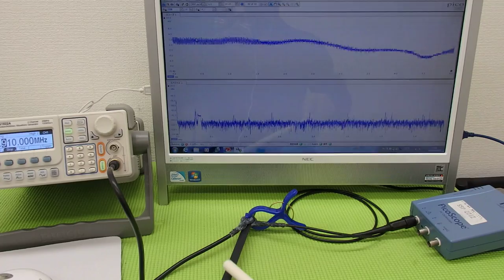超音波実験 Ultrasonic experiment （超音波システム研究所 ultrasonic-labo）